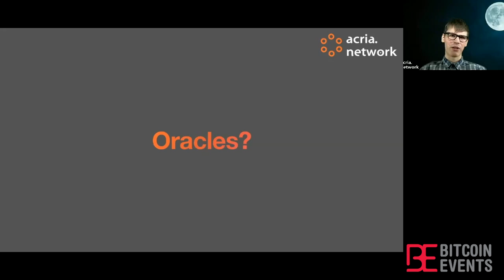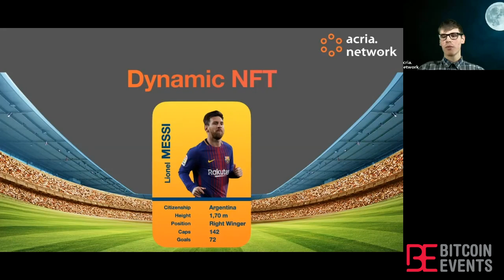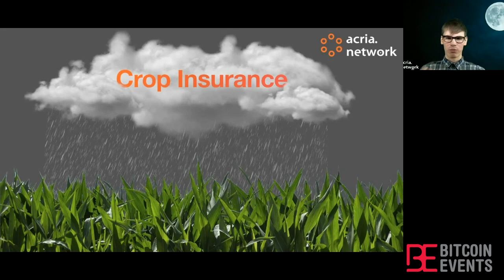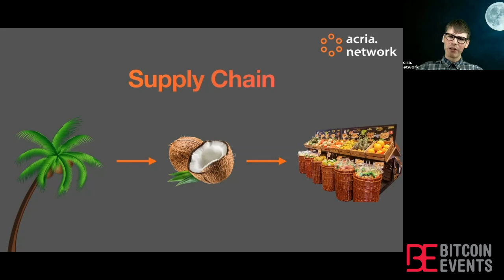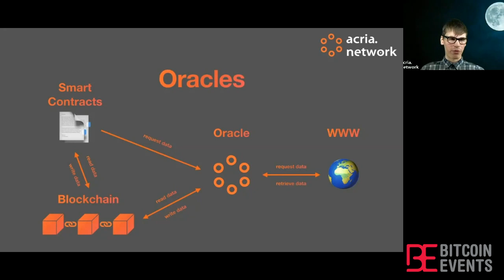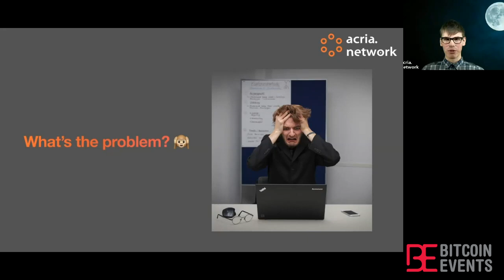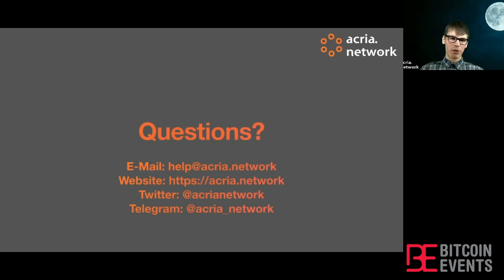Blockchain Africa Conference 2021 - Dominik Ernst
Dominik Ernst: CEO at Acria Network
Bridging the Blockchain and the Real World

Blockchain Africa Conference 2021 - From Hype to Mainstream, the 7th edition of Bitcoin Events annual conference, took place online on the 18 and 19 March 2021 and focused on how cryptocurrencies and blockchain technology is moving from hype to mainstream adoption.